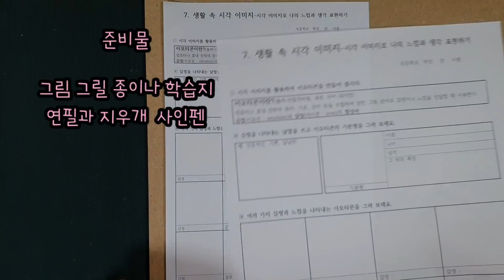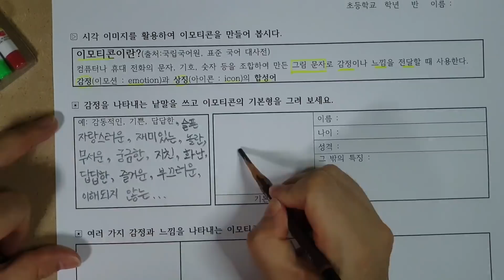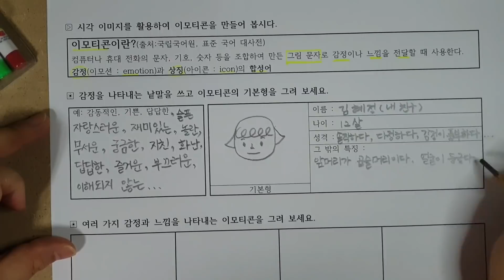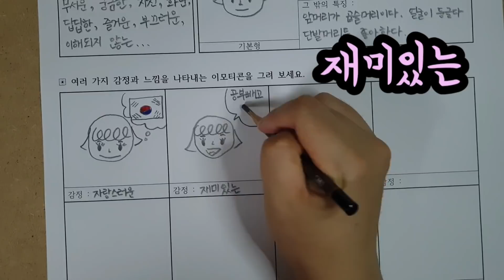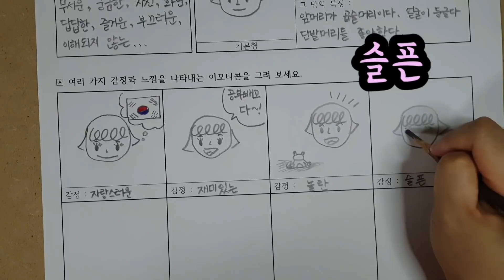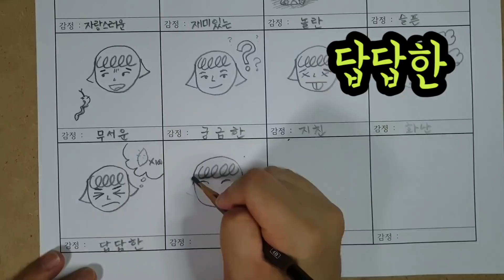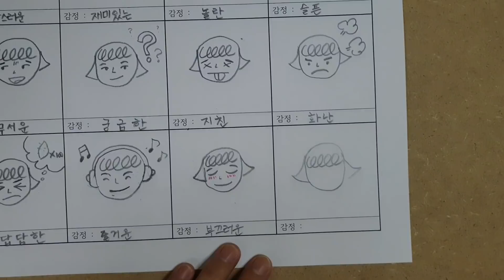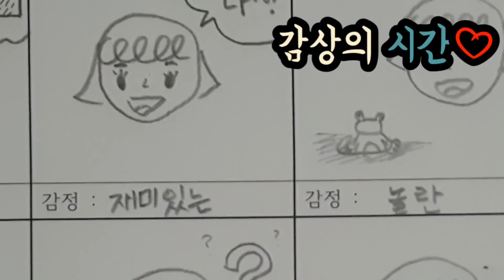초등미술-생각과 느낌을 담은 이모티콘 그리기(elementary school art)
관련 성취기준 : [6미01-03] 이미지가 나타내는 의미를 알 수 있다.
                         [6미01-04] 이미지를 활용하여 자신의 느낌과 생각을 전달할 수 있다.

디지털 환경에 따라 의미를 전달함에 있어 시각 이미지의 활용이 보편화 된 시대에 살고 있습니다. 이에 시각 이미지라는 매체는 상호작용의 중요한 도구로서 이미 하나의 문화를 형성하고 있습니다. 이에 시각 이미지에 대한 올바른 교육과 활용, 소통하는 능력은 필수적인 역량이 되었습니다.
본 동영상은 시각 이미지의 하나인 이모티콘 그리기를 다루고 있습니다. 이모티콘의 뜻을 이해하고 이를 그리는 과정을 나타낸 초등미술 실기 동영상입니다.